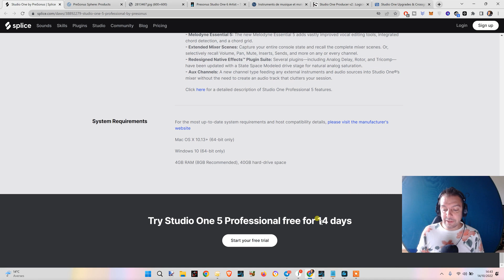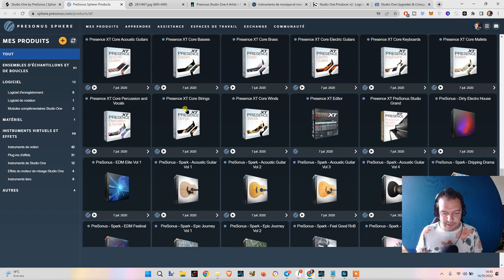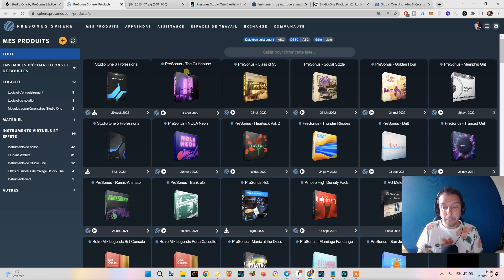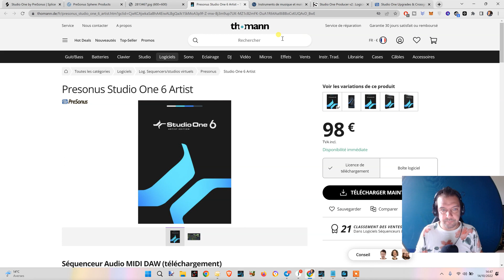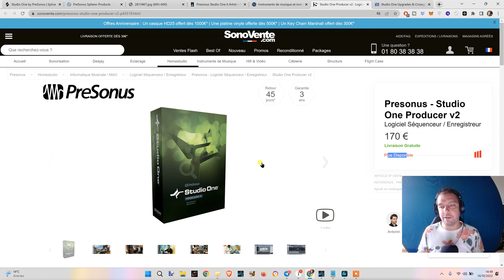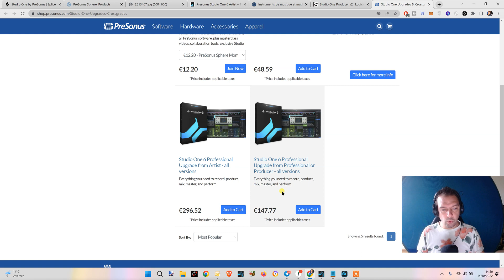5 Bons Plans Pour Avoir Presonus Studio One Pas Cher - DevenirBeatmaker.com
⬇⬇⬇ Clique sur "PLUS" y a pleins d'infos utiles ⬇⬇⬇

Aujourdhui je vous explique comment avoir le séquenceur Presonus Studio One pour pas cher.

Timeline:
00:00 Splice Rent To Own
01:33 Presonus Sphere
03:16 Black Friday
04:17 Studio One Artist
05:13 Studio One d'Occasion
05:57 Studio One Producer + Upgrade Pro

2. Like ma page Facebook
3. Suis moi sur Twitter

3 minutes pour faire de la trap avec SEEZY
4 MATOS INDISPENSABLES pour débuter en BEATMAKING